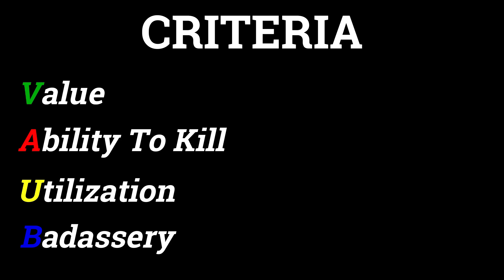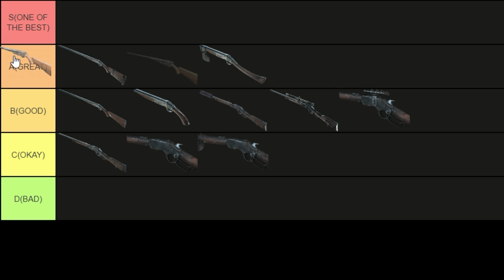The Romero Is Worth the Dinero | Hunt: Showdown Weapon Review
I really like hurting people with this.

0:00 - Romero 77
2:29 - Romero 77 Shorty
5:52 - Romero 77 Talon
12:47 - Romero 77 Hatchet
16:22 - Romero 77 Alamo
22:26 - TIER TIME
24:40 - Closing

Instrumentals from music by Logic.